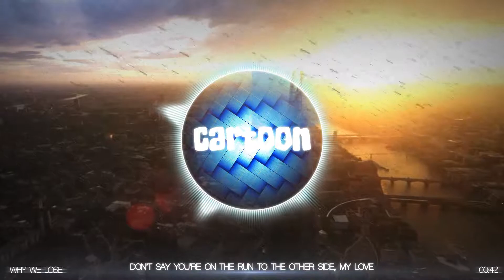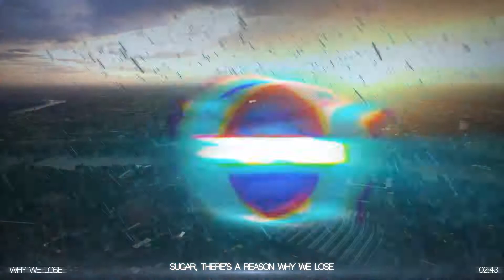Cartoon - Why We Lose (Feat. Coleman Trapp)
Reduje el HDR porque varias capas casi que no se veían por el brillo del fondo.

Render Time (FX 8350 - RX 480): 6:25h